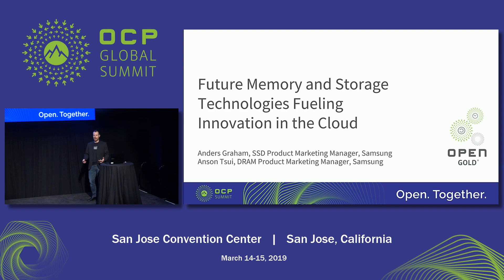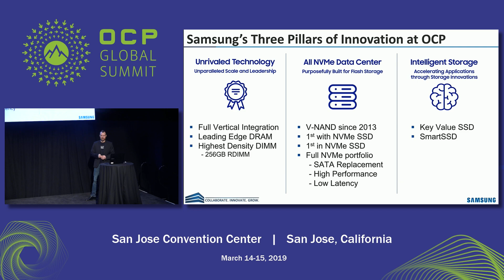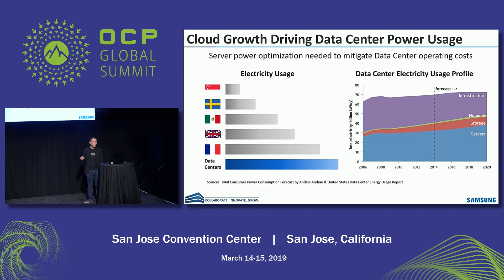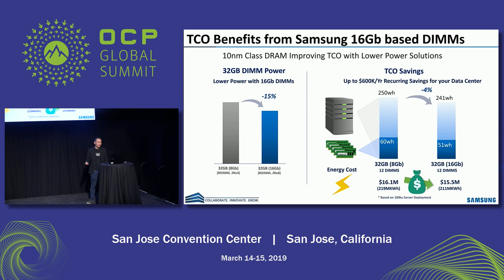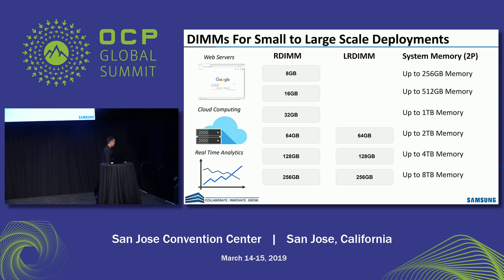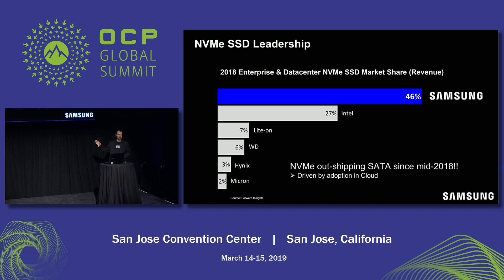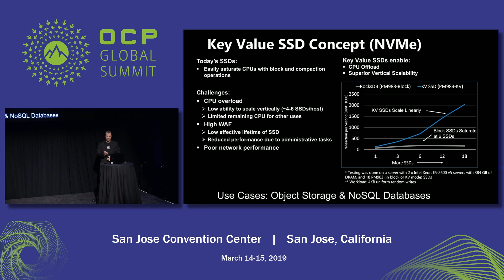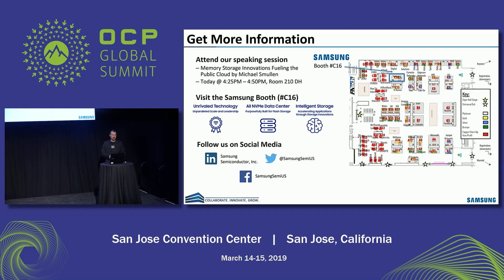OCPSummit19 - Future Memory and Storage Technologies Fueling Innovation in the Cloud.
Samsung, a key driver of new flash and memory technologies, is the industry leader in NVMe SSDs and high capacity memory. Learn how Samsungs next generation products will facilitate continuous innovation in the cloud. Topics will include future high density memory solutions, new SSD products that enable the all NVMe data center, as well as intelligent flash storage concepts that will help overcome CPU limitations and maximize data center efficiencies. Presented by Adners Graham and Anson Tsui.